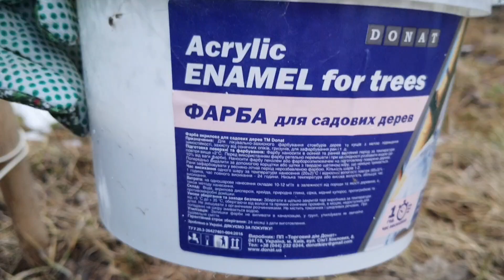Сад в феврале/ Начинаю белить деревья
Друзья, у нас уже сошел снег и плюсовые температуры днём. Начинаю заниматься садом. Обрезку и побелку деревьев уже можно начинать.